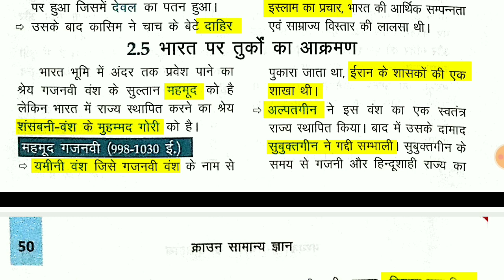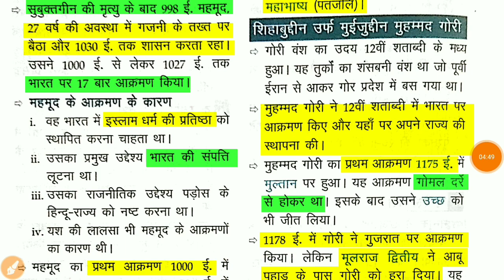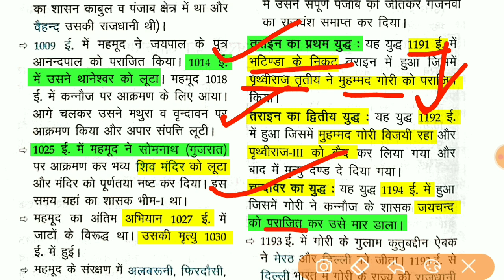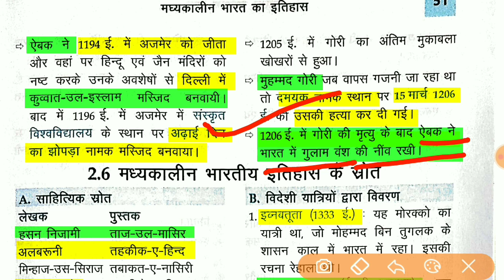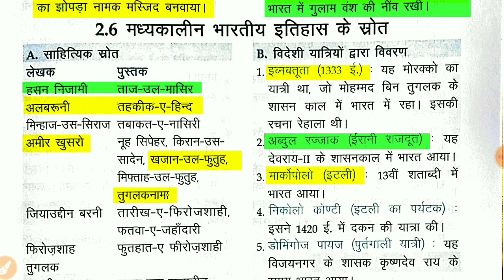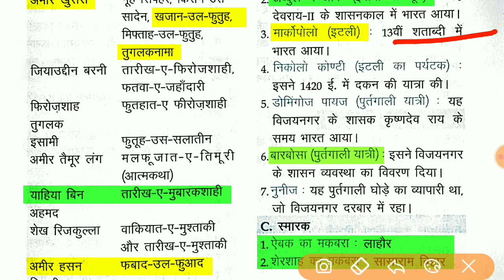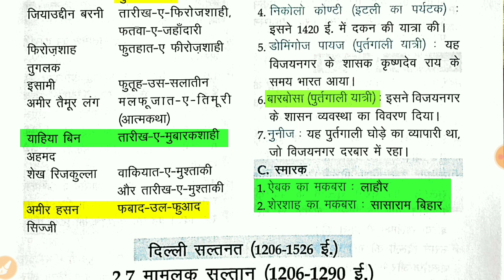Crown GK Book In Hindi | Crown GK GS